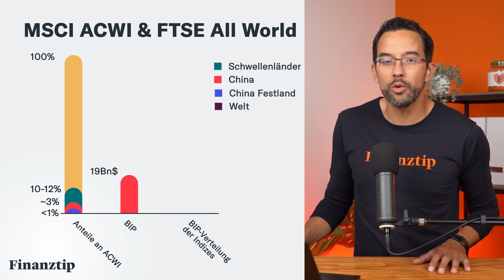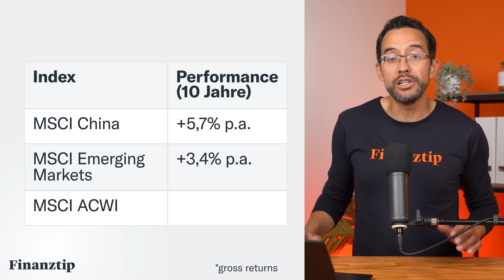So viel China steckt im MSCI World (Mehr als Du denkst!)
Kein China im Depot: Verpasst Du was?

Gemessen am BIP ist China eine der wichtigsten Größen in der Weltwirtschaft. Gemessen an Deinem Portfolio-Anteil wohl eher weniger. Stellt sich die Frage: Solltest Du China bei Deiner Geldanlage besser repräsentieren? Wie geht man dabei überhaupt vor? Saidi schaut sich chinesische Aktien und Möglichkeiten zur Gewichtung an.

1822direkt

ETFs von Finanztip empfohlen (Stand 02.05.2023):
iShares (ISIN: IE00B4L5Y983)
Invesco (ISIN: IE00B60SX394)
Vanguard (IE00BK5BQV03)

00:00 Mehr in China investieren?
01:06 So viel China steckt in Indizes
03:00 China ist unterrepräsentiert - problematisch?
05:21 Chinesische Aktien
06:47 China-ETFs
08:49 Ethische Bedenken